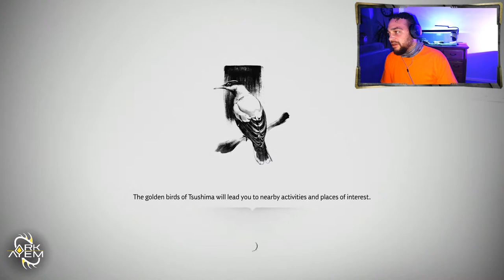Ghost of Tsushima | Playthrough Part 17